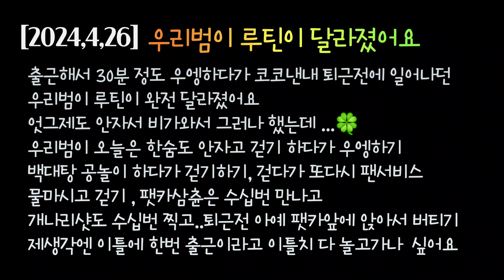[2024,4,26] 우리범이 루틴이 달라졌어요🍀 낮잠따위 안잔다💥범